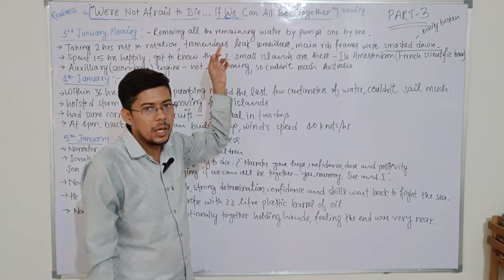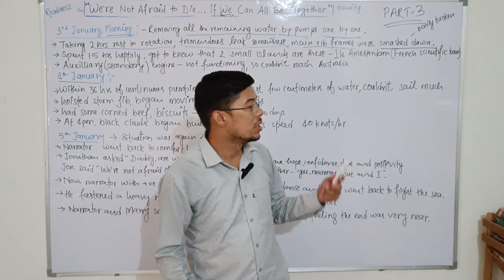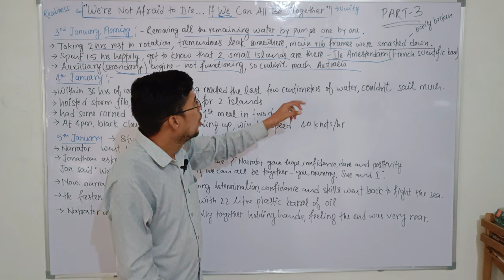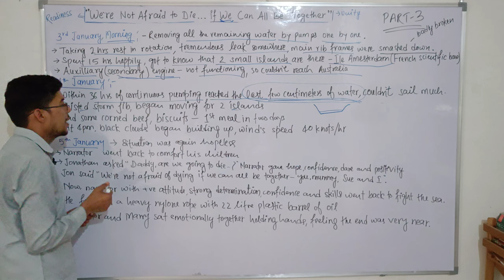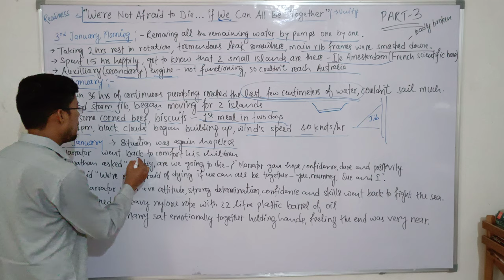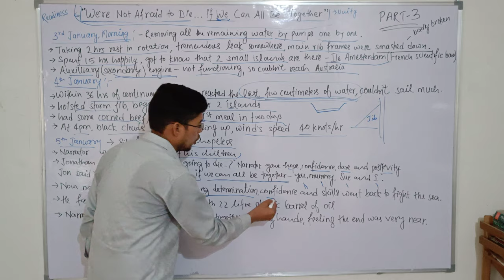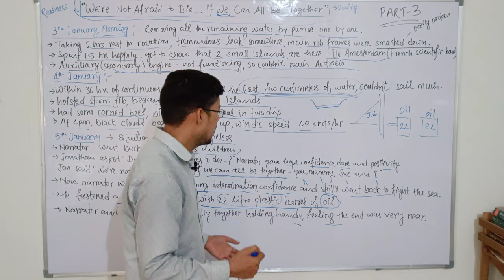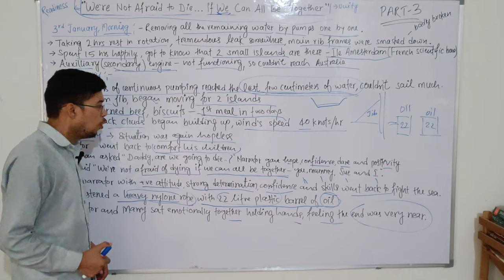We're Not Afraid To Die If We Can All Be Together | summary of we're not afraid to die class 11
we're not afraid to die if we can all be together class
11 we're not afraid to die if we can all be together class 11
we're not afraid to die if we can all be together class 11 in hindi
we're not afraid to die if we can all be together class 11 question answer
we're not afraid to die if we can all be together class 11 summary we're not afraid to die if we can all be together class 11 explanation in hindi we're not afraid to die if we can all be together class 11
we're not afraid to die if we are together we're not afraid to die if we can all be together class
11 in tamil we're not afraid to die if we can all be
together class 11
short summary of we're not afraid to die
word meaning of we are not afraid to die
summary of the lesson we're not afraid to die
summary of chapter we're not afraid to die
summary of the story we are not afraid to die
full explanation of we're not afraid to die summary of the we're not afraid to die
summary of the we're not afraid to die class 11
summary of we're not afraid to die class 11
summary of the chapter we're not afraid
summary of ch we're not afraid to die
to die
short summary of the chapter we're not afraid to die
hornbill ch 2 class 11
hornbill ch 2 question answer
hornbill ch 2 class 11 summary
hornbill ch 2 summary
hornbill chapter 2 class 11
summary
hornbill chapter 2 poem class 11
hornbill chapter 2
we're not afraid to die class 11 summary in hindi
we are not afraid to die in hindi
we are not afraid to die animation in hindi
we are not afraid to die class 11 in hindi question answer
we are not afraid to die chapter explanation in hindi we're not afraid to die class 11
we're not afraid to die class 11 question and answer
we're not afraid to die class 11 summary in english
we're not afraid to die class 11
we're not afraid to die if we can all
be together class 11
summary
we're not afraid to die class 11 hinglish